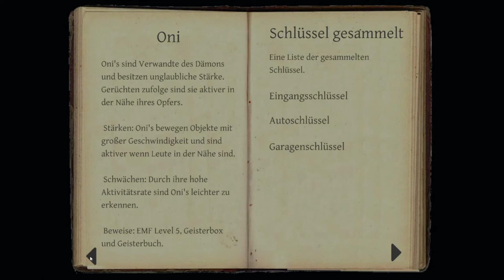Phasmophobia 135 Challenge: Keine Infos über den Geist teilen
Wir spielen Phasmophobia mit einer Challenge

Mit Vulpix und Mobcity

Phasmophobia Let's Play / Gameplay deutsch